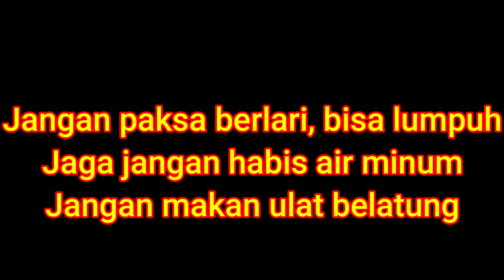Tiga Kunci Sukses Ternak BeBek Pedaging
Ada Tiga Kunci Sukses  Ternak BeBek Pedaging yang sangat mudah kita lakukan. Tiga kunci ini menjadi pedoman untuk kita semua.